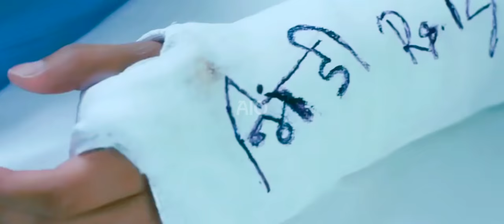JAANE NAHIN DENGE TUJHE(Full Video Song) | 3 Idiots | Aamir Khan, R. Madhavan, Sharman Joshi,Kareena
3 Idiots is a 2009 Indian Hindi-language coming-of-age comedy-drama film co-written (with Abhijat Joshi) and directed by Rajkumar Hirani. Starring Aamir Khan, R. Madhavan, Sharman Joshi, Kareena Kapoor, Boman Irani and Omi Vaidya, the film follows the friendship of three students at an Indian engineering college and is a satire about the social pressures under an Indian education system. The film is narrated through parallel dramas, one in the present and the other ten years in the past. It also incorporated real Indian inventions, namely those created by Remya Jose, Mohammad Idris, Jahangir Painter and Sonam Wangchuk.

Singer : Sonu Nigam
Music Director : Shantanu Moitra
Writer : Swanand Kirkire

LYRICS

Jaane Nahin Denge Tujhe, Jaane Tujhe Denge Nahin... (2)
Chaahe Tujhako Rab Bula Le, Hum Na Rab Se Daranewaale
Raahon Mein Datake Khade Hai Hum
Yaaron Se Najarein Chura Le, Chaahe Kitana Dum Laga Le
Jaane Na Tujhako Aise Denge Hum
Jaane Nahin Denge Tujhe, Jaane Tujhe Denge Nahin

Do Kadam Ka Yeh Safar Hai Umrr Chhoti Si Dagar Hai
Ik Kadam Mein Ladkhadaaya Kyun
Sun Le Yaaron Ki Yeh Baatein, Bitengi Sab Ghum Ki Raatein
Yaaron Se Rutha Hai Saale Kyun

Maa Ne Khat Mein Kya Likha Tha, Jiye Tu Jug Jug Yeh Kahaan Tha
Chaar Pal Bhi Ji Na Paaya Tu
Yaaron Se Najarein Mila Le, Ik Baar Tu Muskura De
Uth Ja Saale Yuun Sataata Hai Kyun
Jaane Nahin Denge Tujhe, Jaane Tujhe Denge Nahin... (3)